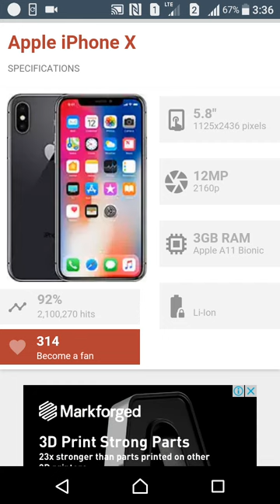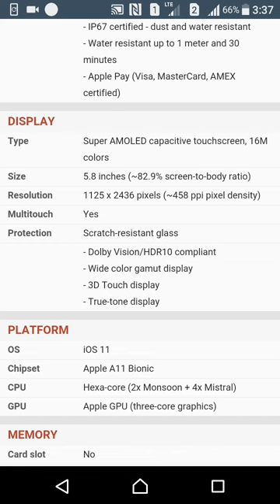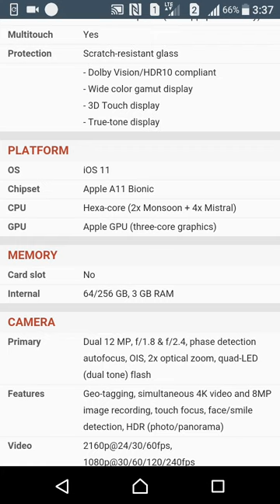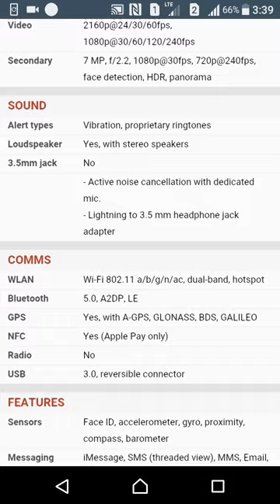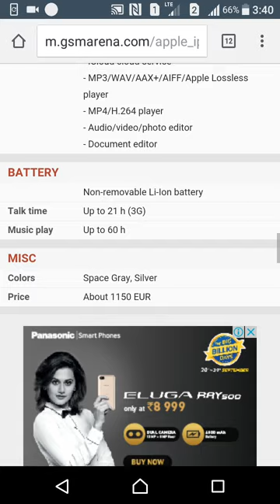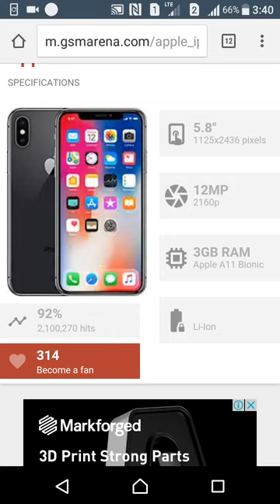Apple iPhone X SPECIFICATIONS | FEATURES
SPECIFICATIONS | FEATURES
Source
GsmArena